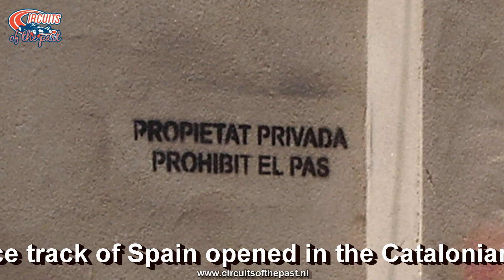Autòdrom de Sitges Terramar - Abandoned Race Track (Urban Exploring)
In this video you see a photo tour on the abandoned race track of Sitges-Terramar I made in the summer of 2008. This high banked oval circuit near Barcelona was the first purpose built race track in Spain and home of the 1923 Spanish Grand Prix.

On my next visit to Sitges-Terramar I will make a real onboard video of the track.